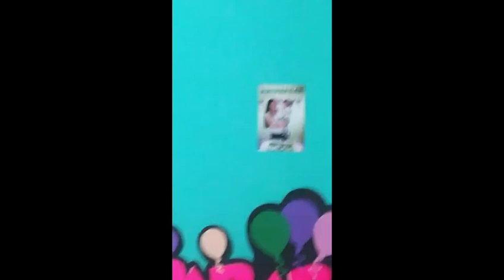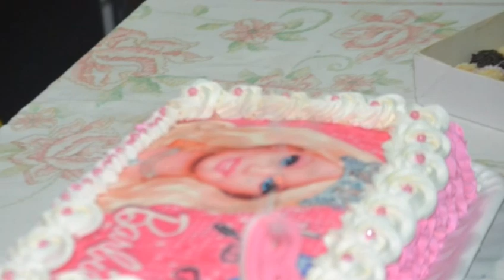Aniversário da ketlyn de 9 anos.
Galera esse vídeo era para ser ontem mais como a minha Internet é lenta um pouco,eu estou postando agora esse vídeo

Comente 📍